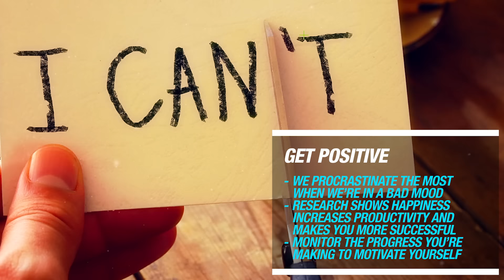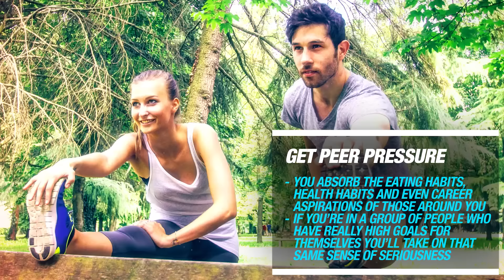3 Scientific Steps To Motivate Yourself | Thrive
How To Get Motivated In Three Steps, According To Science. With our increasingly busy and chaotic lives — trying to balance work, friends, hobbies and finding time to work out — it can be really hard to motivate yourself to keeping going all the time. The struggle to find the motivation to keep doing what we're doing is the focus of today's Thrive Quick Tip. As pro footballer J.J. Watt will tell you, consistency is the key to achieving the fitness goals you have set for yourself. And you won't ever be consistent with your workouts if you cannot find the motivation to keep at it.